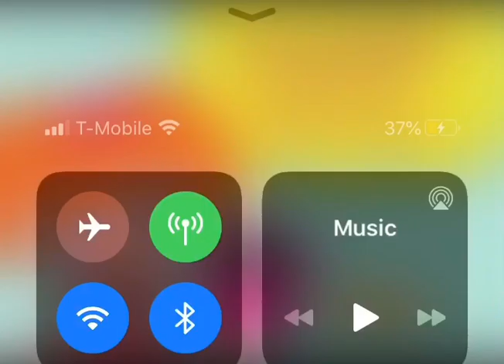Lalaloopsy curriculum board 2013 nick version